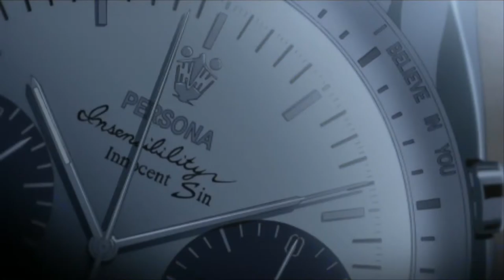Persona 2: Innocent Sin - 01 Intro 1 Trailer (Remake)